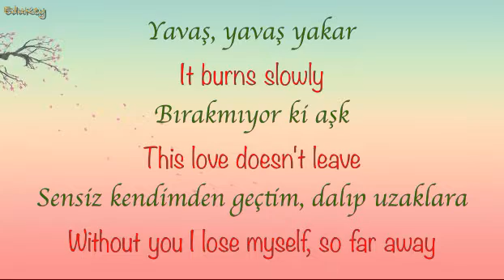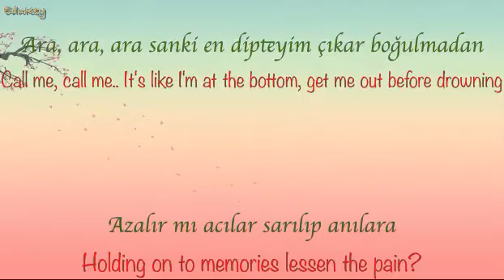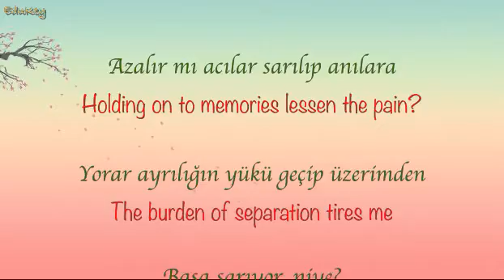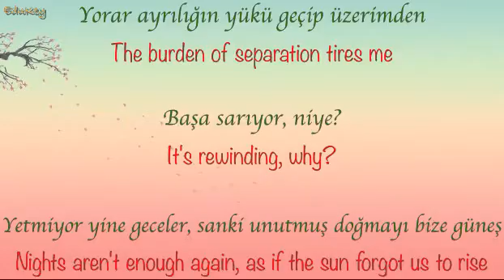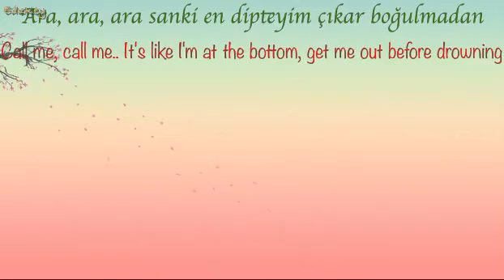Ara - Call me (sözler)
Zeynep Bastık
Türkçe sözler + English lyrics